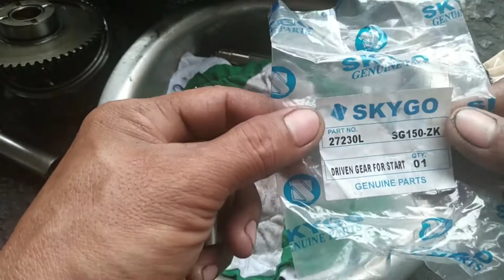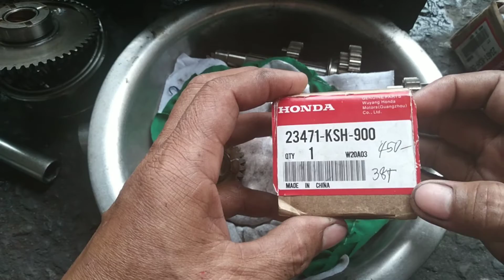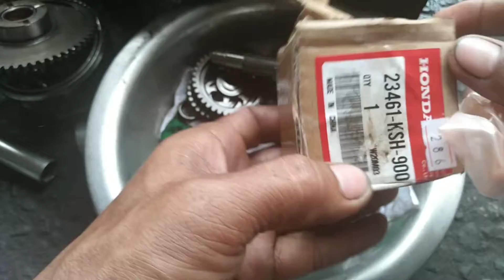Garalgal na Third Gear TmX Alpha 125